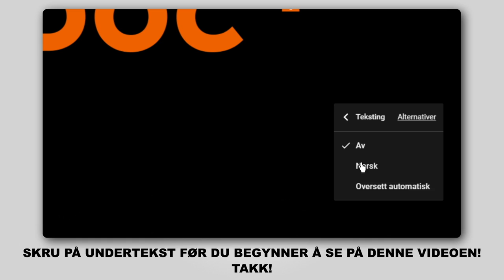Hvordan bytte vindusviskere / viskerblader på HONDA INSIGHT 2 (ZE) [AUTODOC-VIDEOLEKSJONER]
Hvordan bytte vindusviskere / viskerblader på HONDA INSIGHT 2 (ZE) 1.3 Hatchback 2009–2012 [AUTODOC-VIDEOLEKSJONER]

Vindusviskere for kjøretøyet HONDA City Saloon (GM2, GM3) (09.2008–...) / HONDA Jazz III Hatchback (GE, GG, GP, ZA) (07.2008–...) bør som regel erstattes i én og samme prosedyre. Det er imidlertid noen små forskjeller, på grunn av spesifikke egenskaper ved kjøretøyets design.